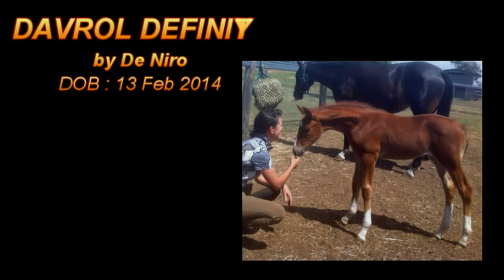Fidelity (Farewell III / Welt Hit II) imported dual registered Oldenburg / Hanoverian mare.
Fidelity (Farewell III / Welt Hit II) in training with baby two time tempi changes and starting short steps. Video also features the dynasty of her offspring by De Niro.